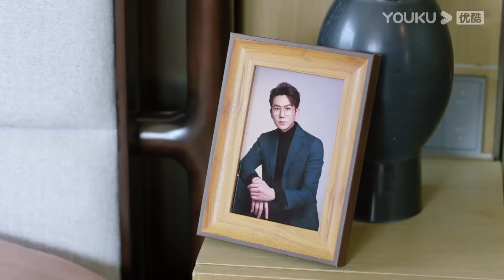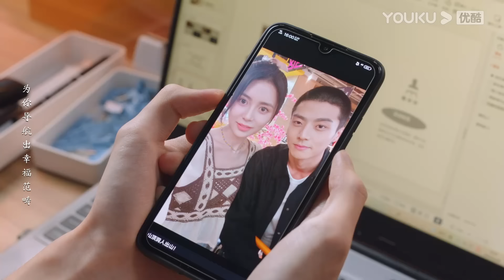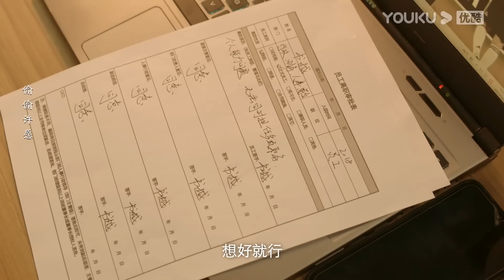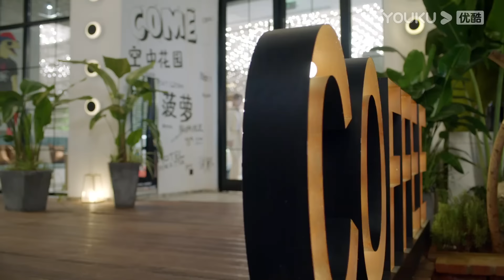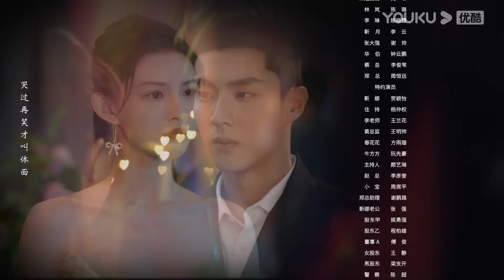Legenda PT-BR | QUERIDO SR. RECLUSO EP10 | Encontro de um recluso e uma influencer | COMÉDIA | YOUKU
[QUERIDO SR. RECLUSO] Su Shiyu, uma blogueira culinária desconhecida, enfrenta rivalidade injusta entre colegas e aceita uma tarefa inusitada do CEO de Good Flavor Coffee, Lin Xiaojian, para convencer Lin Weifang, filho de um cliente, a abandonar o cultivo de chá nas montanhas. Ela imaginava que seria simples, mas acaba sendo surpreendida repetidamente. Lin Weifang é como uma estátua inabalável, com uma mente lógica e um coração voltado à espiritualidade. Apesar das dificuldades sociais de Su Shiyu, ela lentamente aprende a independência verdadeira, se aproximando inadvertidamente da vida de Lin Weifang. Os dois, de mundos diferentes, enfrentam adversidades juntos, acreditando que poderiam viver pacificamente no campo. No entanto, as tragédias revelam as cicatrizes ocultas de Lin Weifang, questionando se ele merece a felicidade após seus erros.

★Elenco: Tang Min / Chen Jingke / Wu Difei / Ji Tianyi / Wang Cong / Wang Sijie / Zou Ziyue / Guo Zhen

★Episódios: 24

00:00 O site internacional youku.tv está agora disponível!
02:00 Baixe o aplicativo YOUKU International para ter acesso antecipado ao programa completo.